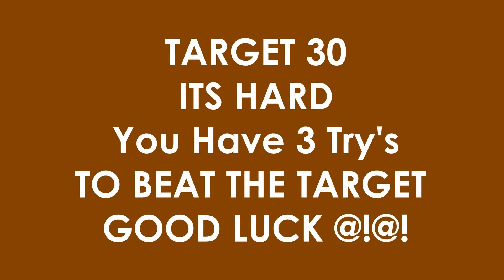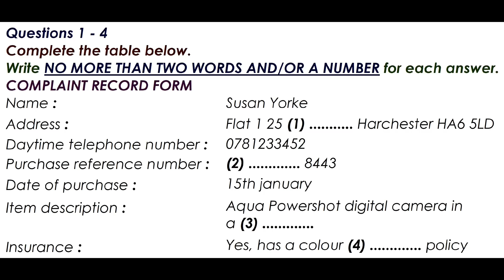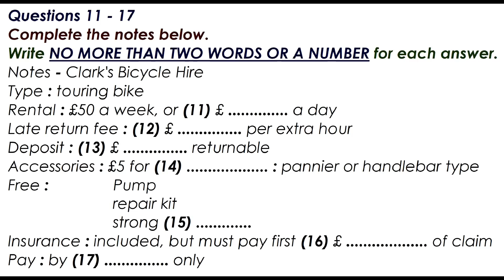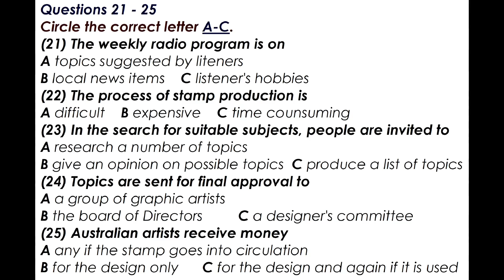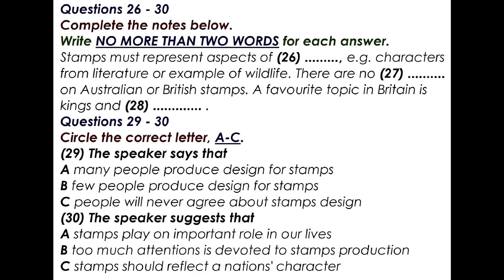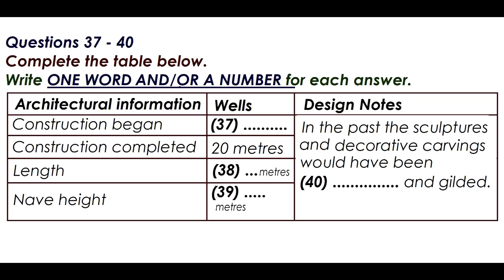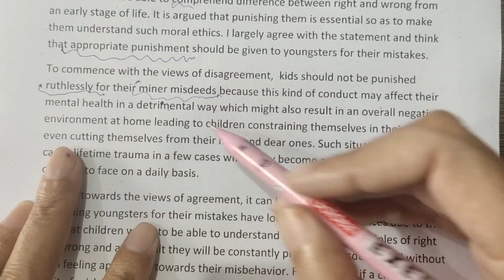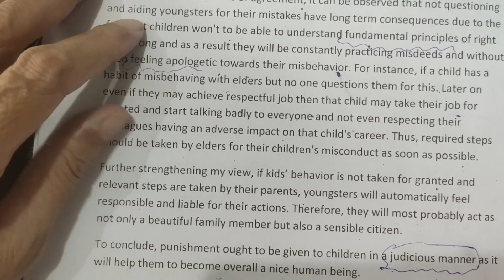IELTS LISTENING TEST 134